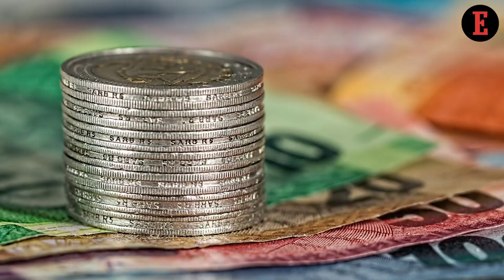Things to Know For June 2: News that Entrepreneurs Can Use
Entrepreneur team gives a sneak peek into the important news for entrepreneurs. From Bytedance’s Smartphone Plan & Sachin Bansal’s EV Love, Here’s All You Might Have Missed This Week